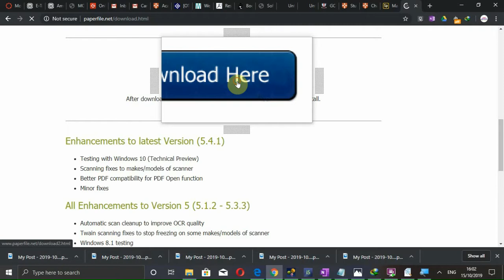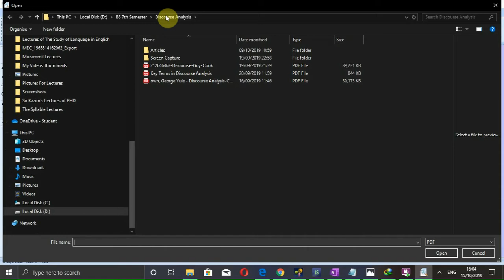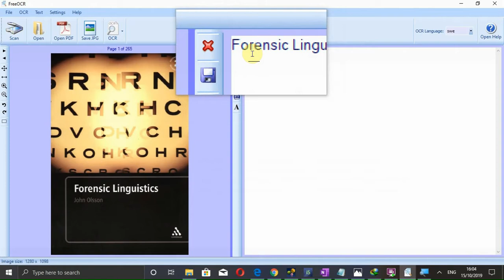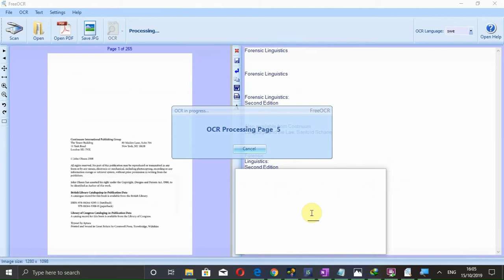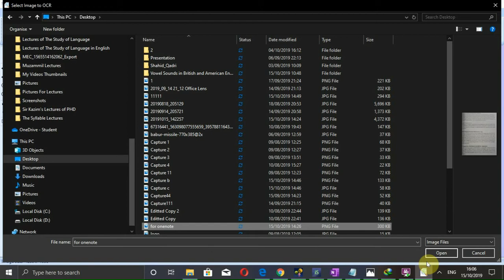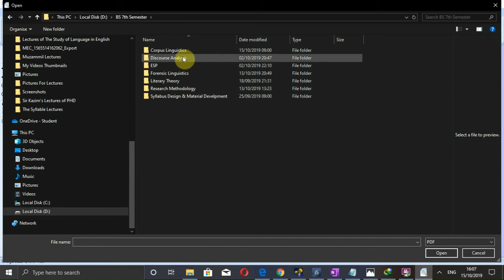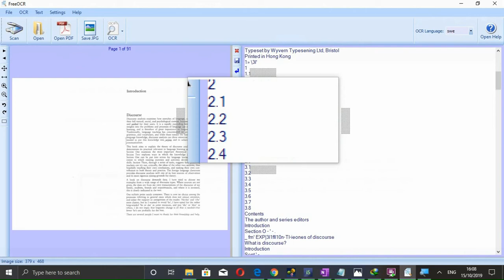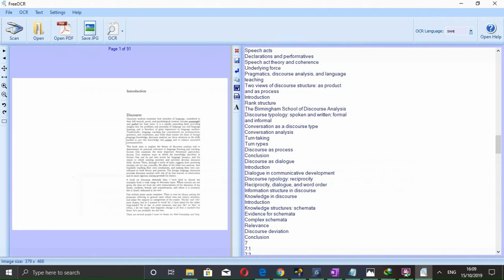Free Offline OCR | Convert Scanned Texts, PDF and Pictures into Editable Texts | English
OCR (Optical Character Recognition) (Optical Character Reader) is a software used to convert scanned texts, PDF files and pictures into editable text.
Following is the link to download this software:
If the books are original PDF format and you want to convert them into text format then Ant File Converter is a better option, watch the following video: